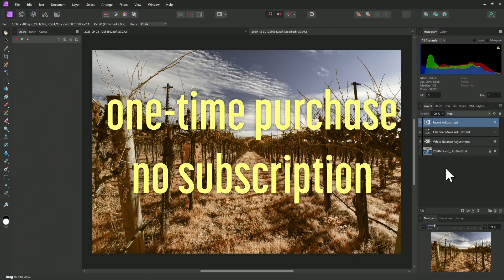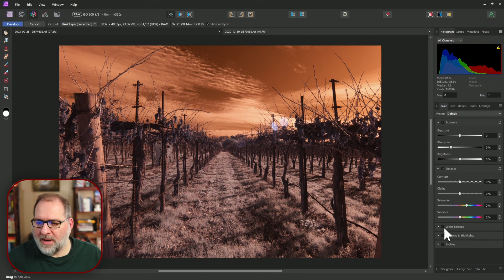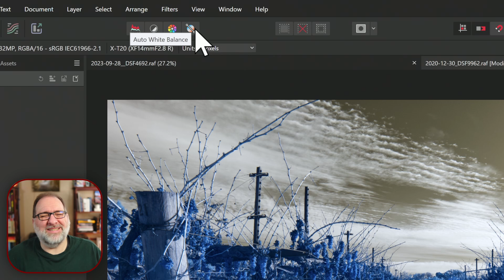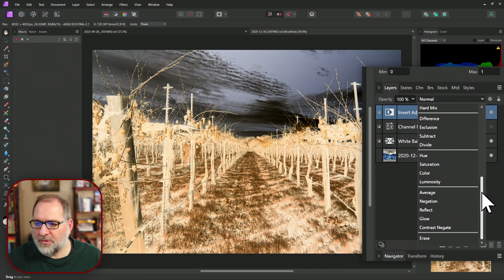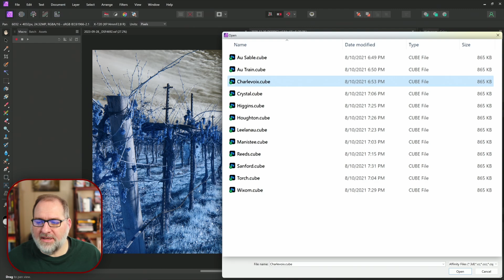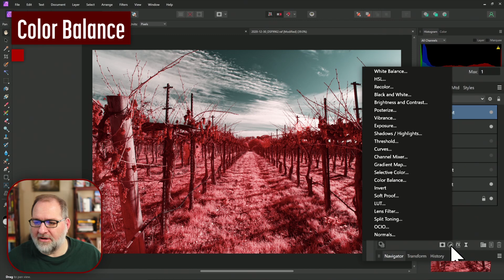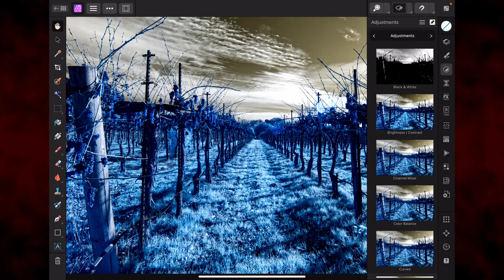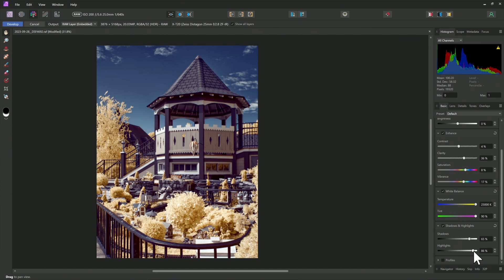Affinity Photo 2 for Infrared Photography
Let’s explore the capabilities of Affinity Photo 2 for editing infrared photography. We'll dive into white balance options, color swap features, and the software's compatibility with infrared editing. We'll also look at the iPad version of the software and its potential as a mobile editing tool.

0:00 Intro
2:04 White Balance
4:13 Color Swap
4:31 Channel Mixer
6:31 Invert
7:14 Hue-shift
9:10 LUTs
10:01 Selective Color
10:40 Color Balance
11:18 Split Toning
12:01 Tone Mapping
13:22 iPad
13:47 Summary

Software used: Serif Affinity Photo 2 version 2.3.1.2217 for Windows

Close Captioned